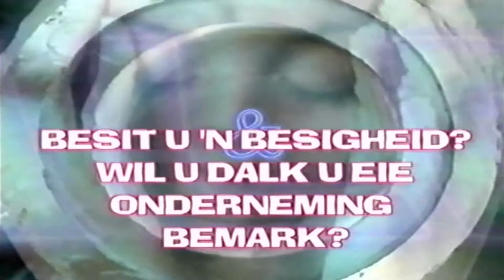Hoërskool Florida Revue 2002